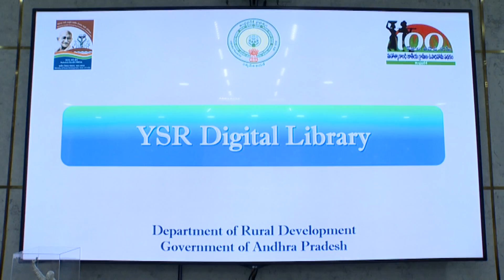AP CM YS Jagan holds review meeting on IT and Digital Libraries at camp office - Tadepalli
AP CM YS Jagan holds review meeting on IT and Digital Libraries at camp office - Tadepalli - 03rd August 2021